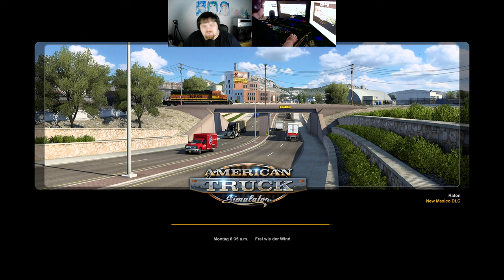Let´s Play ATS - American Truck Simulator #104